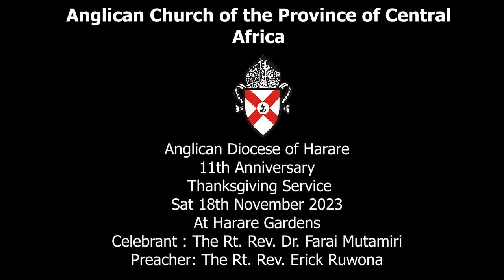Anglican Diocese of Harare Thanksgiving Main Service 2023 Part 1...